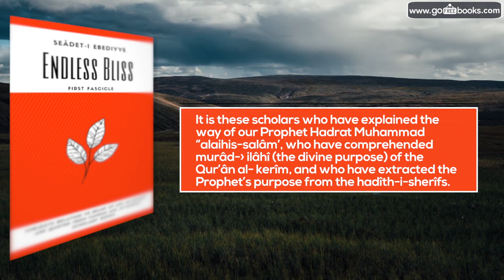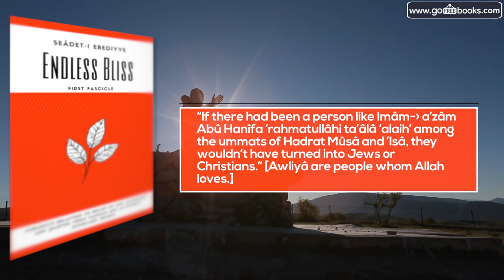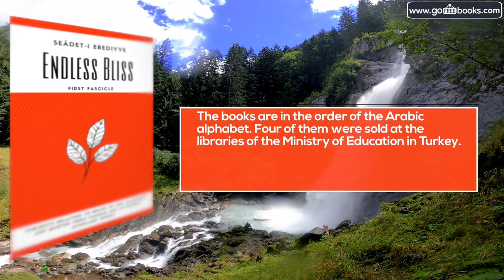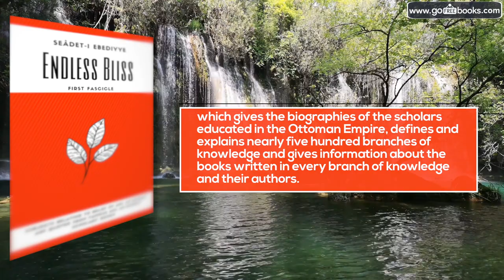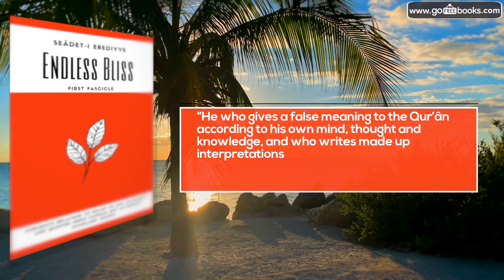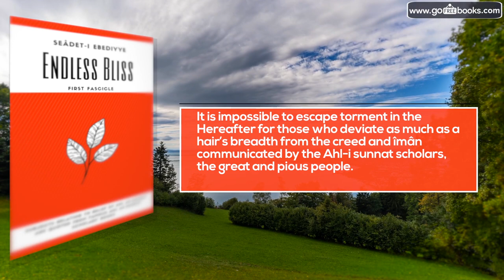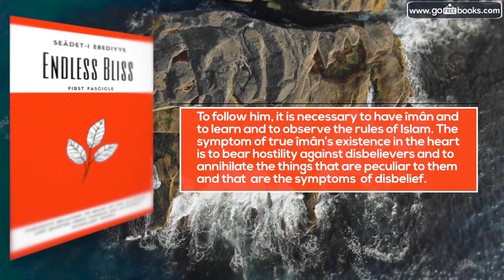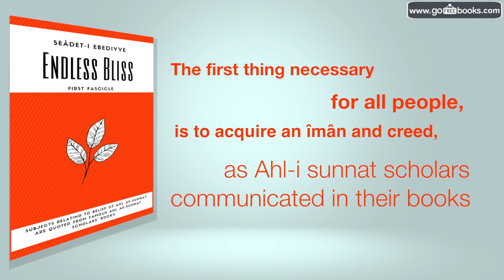Endliss Bliss: The Key To Have Endless Blessings: To Have Iman IFree Audio BooksI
👉 Would you like to learn Islam through decent sources?
👉 Islam is learned thoroughly ?
👉 Where to begin learning Islam ?

eBooks and audio books that are in more than 35 languages are at your fingertips. Read, download or listen to the book you wish. No subscription, no commitment! Completely free use!

About Gofreebook:
WHY DOES THIS WEB SİTE EXIST?

Consisting of material and sense mankind is under the pressure of material and cannot breathe. People who live almost similar things everyday do everything to feed their stomach but almost do nothing to feed their soul. But for the definition of happiness one should meet those two needs, just like the wings of a pigeon. is brought to life with the intention of feeding the soul.

WOULD YOU LIKE TO LEARN ABOUT ISLAM THROUGH LEGIT RESOURCES?

Where to begin learning Islam? How can learning the Islam be done truly? Other religions, frequently asked questions and more… Hundreds of books are on your fingertip, in more than 35 languages.

NO CHARGE OR COMMITMENT! ALL FREE USE!

In Gofreebooks.com book world there is no fee, subscription or commitment. You canread, listen and download whatever book you like.

With the help of EBook Snapshots reach important information within minutes

🎁 Fill the gift form if you would like, and get free books

BOOKS THAT ARE WRITTEN IN MORE THAN 35 LANGUAGES ARE WAITING FOR YOU

We made this web site with the use of precious Islamic scholars resources and suitable for EhlI Sunnat. Having an active role in Istanbul Fatih, Turkey since 1963, Hakikat Kitabevi books reached  everywhere around the globe. Plus, being free to read and download.